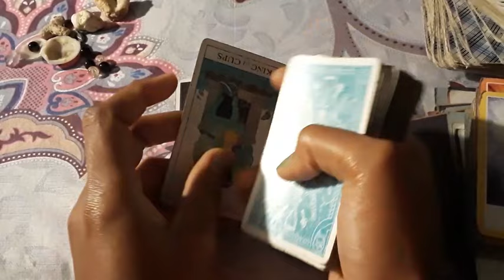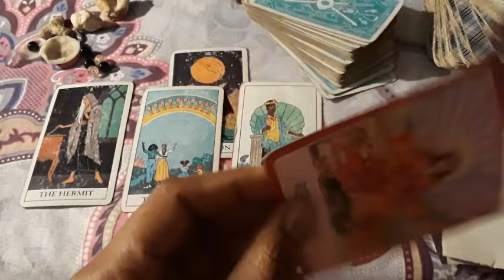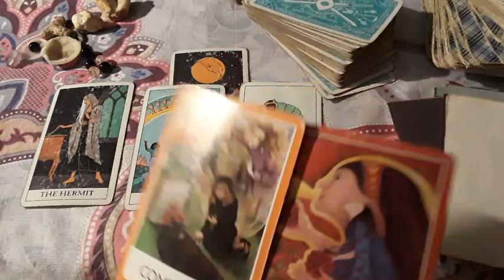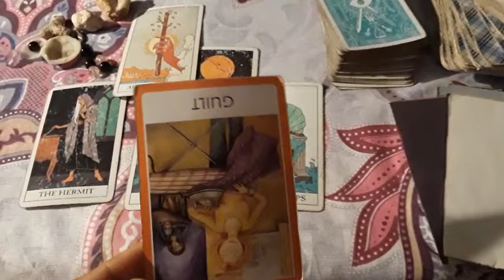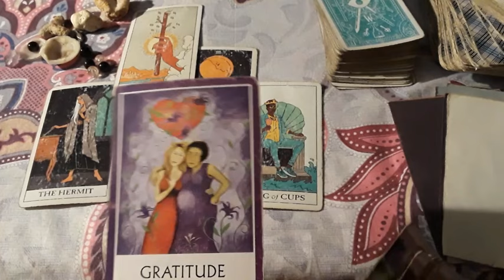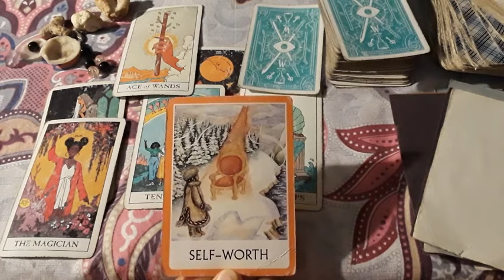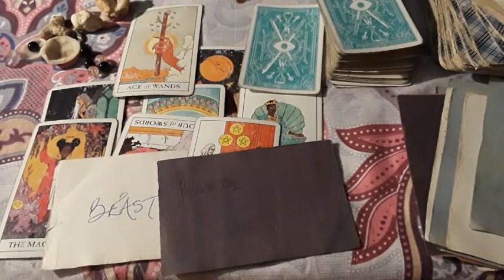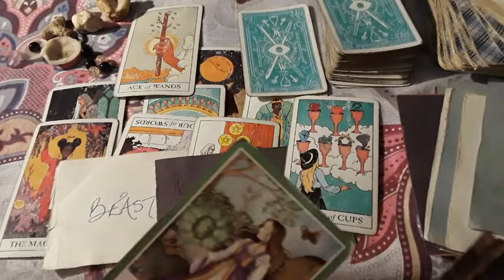Cancer ♋hidden enemies -they been jealous & controlling, you'll see their true colors